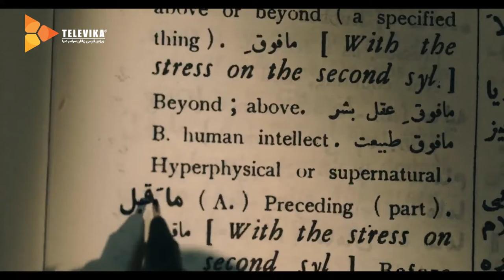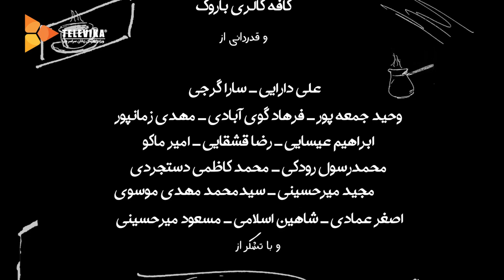سریال شبهای مافیا 3 - فصل 2 - قسمت 1 | Shabhaye Mafia 3 Series - Season 2 - Episode 1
سریال شبهای مافیا 3
فصل دوم

بازی مافیا نوعی مسابقه و سرگرمی دوستانه و خانوادگی است که در آن دو گروه مافیا و شهروند باید با آزمون و خطا یکدیگر را شناسایی کنند تا در نهایت بتوانند مافیا را از شهر بیرون کرده و شهروندان پیروز شوند.

خلاصه داستان
در برنامه «شب های مافیا»، «کامبیز دیرباز» بازیگر کشورمان به عنوان لیدر یا برگزار کننده در بازی حضور دارد و در واقع فرمان بازی در دستان او قرار دارد. در این مسابقه بازیگران زیادی حضور دارند و روند مسابقه بدین شکل است که در هر فصل از 12 بازیگر برای حضور در این مسابقه دعوت به عمل می آید و در نهایت با 2 گروه 12 نفره مردان و یک گروه 12 نفره خانم های هنرمند این مسابقه آغاز می شود.

In the "Mafia Nights" program, "Kambiz Dirbaz", the actor of our country, is present in the game as a leader or organizer, and in fact, the command of the game is in his hands. There are many actors in this competition and the process of the competition is such that in each season, 12 actors are invited to participate in this competition and finally it starts with 2 groups of 12 men and one group of 12 women artists. Becomes.